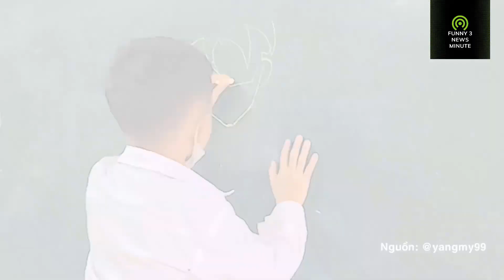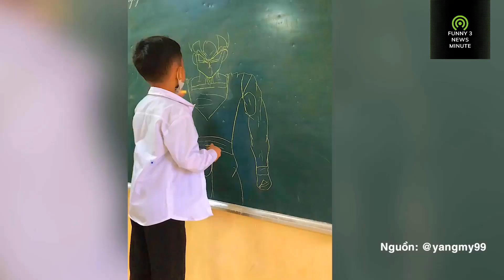An 8-year-old boy holds a chalk to DRAW SCRIBBLES on the board. AMAZED when they SEE the RESULT.